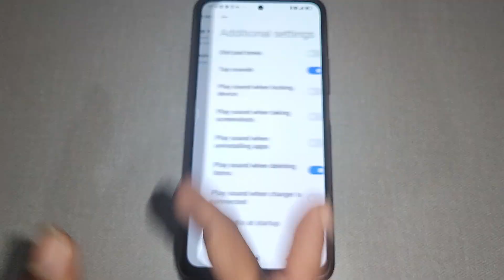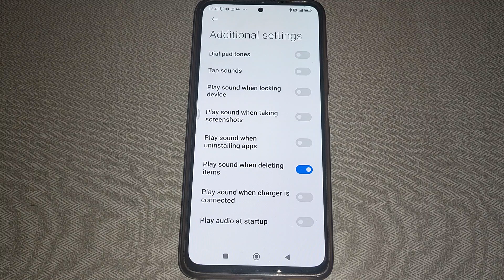sound vibration setting Mi 11x 5G, Mi 11x 5G me Tap sound on off kaise kare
how to off touch sound and vibration in mi 11x |touch sound kaise band kare |mi 11x touch sound and vibration off |mi 11x touch sound and vibration |11x pro |disable |off